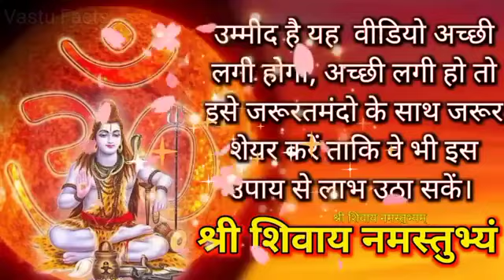20 अक्टूबर रविवार करवा चौथ । एक उपाय जरूर कर लेना 1 सिक्का 1 दीपक